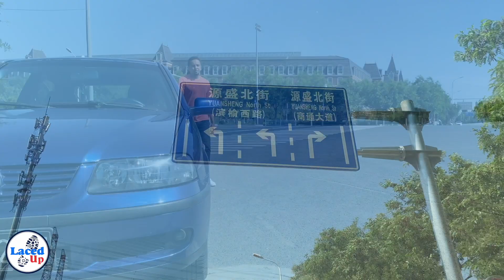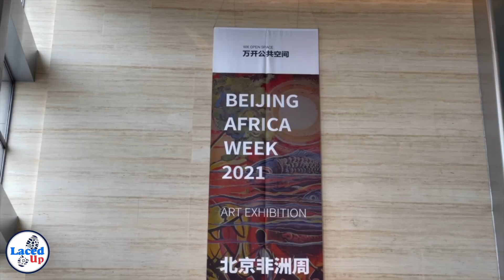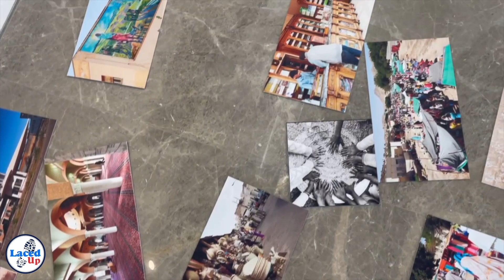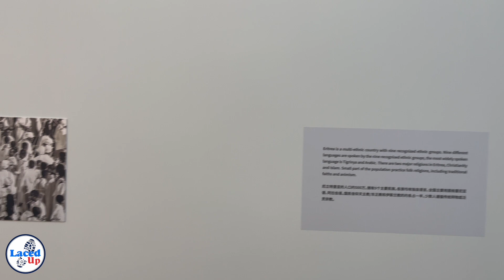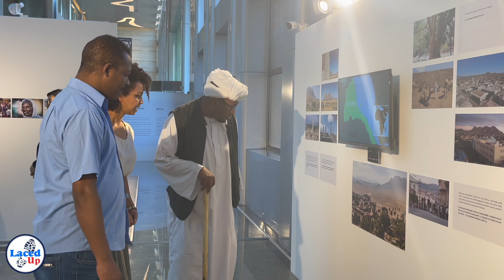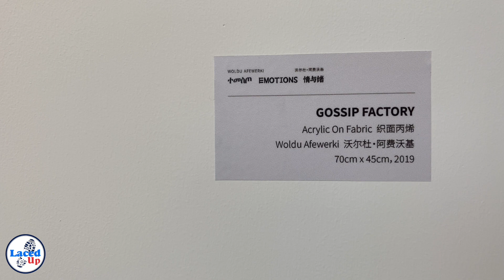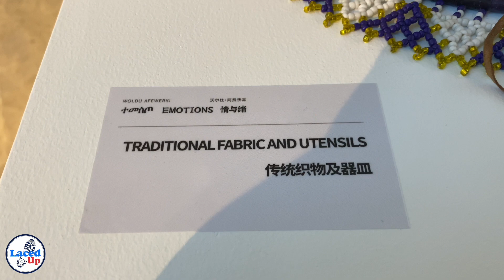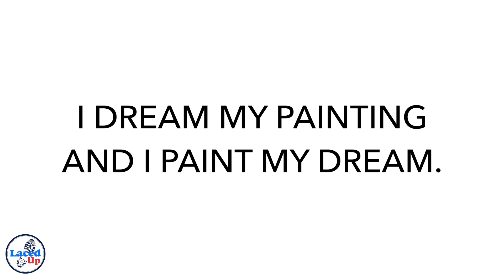BEIJING AFRICA WEEK 2021 ART EXHIBITION BY WOLDU AFEWERKI FROM ERITREA 🇪🇷 LAUNCHED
BEIJING AFRICA WEEK 2021 ART EXHIBITION BY WOLDU AFEWERKI FROM ERITREA 🇪🇷 LUNCHED